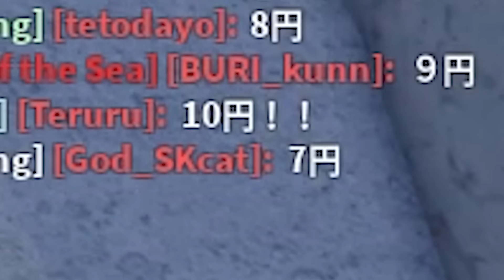LV2450メレー特化VSLV2450悪魔の実特化 どっちが最強？【ブロックスフルーツ改3話】【ロブロックス/ROBLOX】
編集:じゅｎ